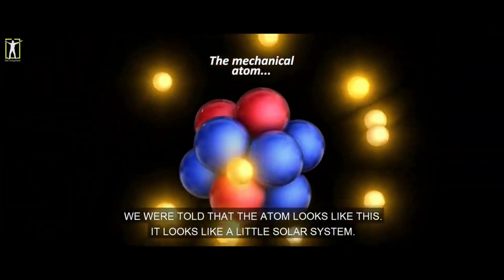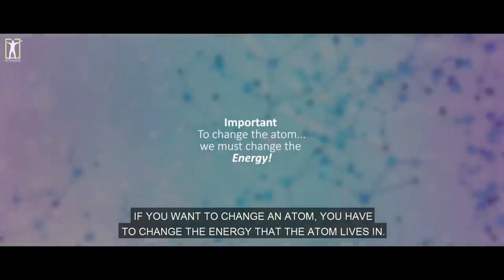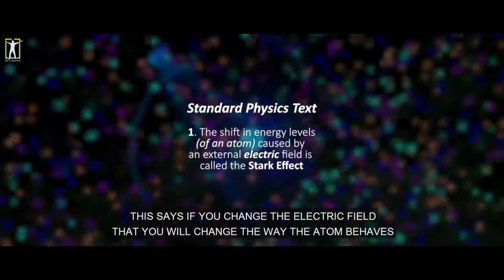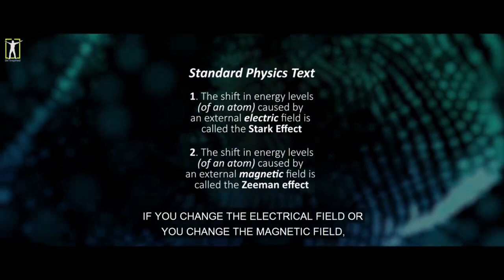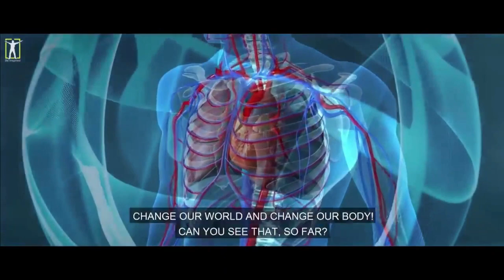💞 Angel Healing | How to Align Heart Brain Coherence | Control Emotions | Abraham Hicks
Discovering the importance of Aligning your Heart and Brain For Optimum Health and a Stress Free Life (Heart Brain Coherence). Control your Emotions, Focus Clearer.

Scientist have now discovered that the atom looks more like waves of energy, rather than particles of things.  Gregg explains this beautifully in this eye opening awareness of what we truly, are made of.

Trauma in life derails us all, but you can learn how to master these methods of heart brain coherence to overcome the barriers and align these two critical circulatory system organs labeled as the dynamic duo (heart & brain).  Feelings & Beliefs are connected which bring about the full scope of Emotions we all experience.  The 2 energies are electrical and magnetic fields and the strongest electric field is the Heart by 100 times stronger than the Brain.  The heart's magnetic field is about 5000 times stronger that the brain's magnetic field.  Angel Healing is delighted to bring awareness to the many approaches there are in healing our Inner and Outer worlds.

SAVE SAVE SAVE

When placing your orders through our link above shows your support for our Channel, so we can continue to create rejuvenating heartfelt videos that touch the human condition.  A Great Warm Thank you for doing so!!! ♥️🕉 ♥️

We greatly appreciate you supporting our channel and will continue to bring you more tranquility and serenity in our Angel Healing Videos. ❤️